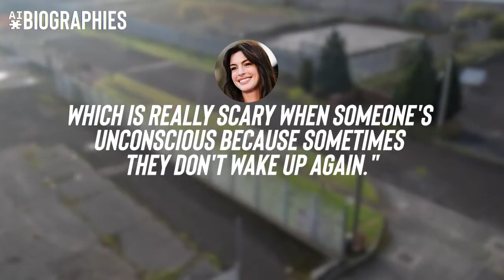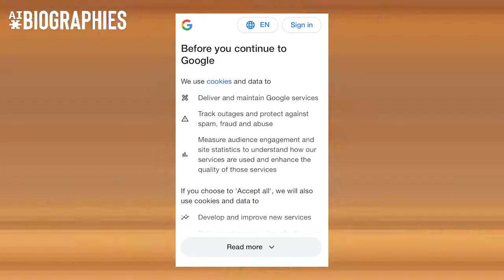Anne Hathaway - AI Biographies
The real story behind Anne Hathaway movies, according to the latest episode of AI Biographies, is as crazy as something you’d see in a Robert De Niro gangster film. It's definitely unlike any Anne Hathaway films on Netflix.

Anne Hathaway, the Princess Diaries and Dark Knight Rises star, quickly goes from a young girl shot to stardom to an unhinged lunatic.

According to artificial intelligence, Christopher Nolan 's Catwoman turns cat burglar and gets herself on the wrong side of the law very quickly. Of all the classic Anne Hathaway performances, this is easily the darkest. Thank God it’s all made up.

If you prefer Anne Hathaway in a romantic setting opposite Matthew McConaughey or Hugh Jackman, or you grew up watching the Princess Diaries or Ella Enchanted, please accept my apologies. Hathaway plays no actual part in this, you've just stumbled on a stupid corner of the internet.